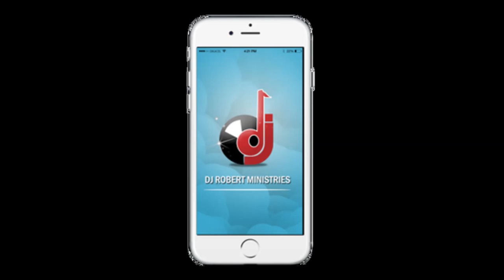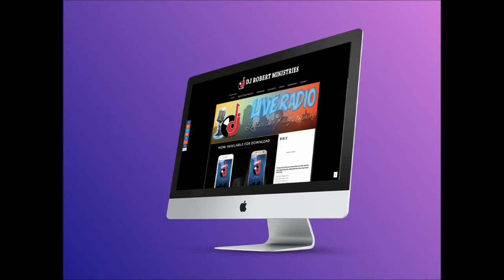Gabriel Jackson - No Limit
Gabriel Jackson Facebook
If this ministry has been a blessing, PLEASE Donate to Help DJ Robert Ministries Stay Alive Fund.

JOIN DJ ROBERT
MONDAY & SATURDAY FOR ''THE REQUEST HOUR'' 3:00PM - 4:00PM
TUESDAYS FOR "NEW MUSIC TUESDAY' AT 2:30PM - 4:30PM.
FRIDAYS & SUNDAYS FOR ''PRAISE WITHOUT LIMIT'' AT 5PM - 8:00PM.
TELL A FRIEND TUNE IN & BE BLESSED Tur..Tur..Turn it up!!! Wi like it Loud
DJ Robert Ministries
''Where Music Opens The Gateway To the Soul''
listen us by phone USA 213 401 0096 UK 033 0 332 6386
Skype: robert-samuels
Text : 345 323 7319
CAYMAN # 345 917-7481